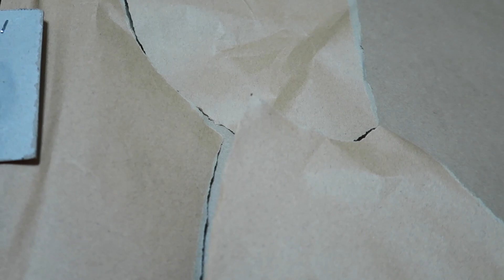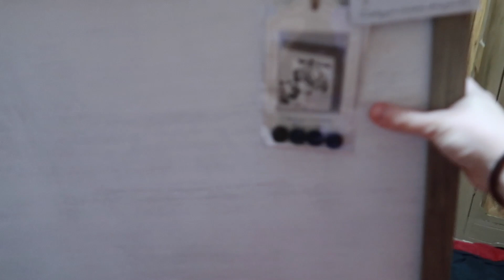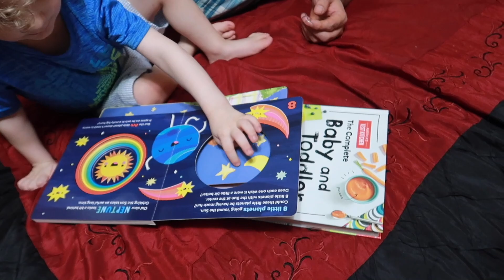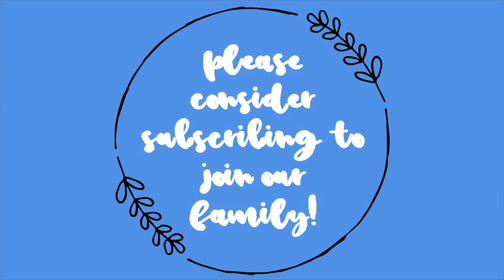BABY NAME REVEAL ANNOUNCEMENT!? (HUSBAND DOESN'T LIKE THE BABY GIRL NAME I LOVE!)! | PREGNANCY VLOG!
August 26, 2019: OUR BABY GIRL'S NAME REVEAL ANNOUNCEMENT!? (HUSBAND DOESN'T LIKE THE BABY GIRL NAME I LOVE!)! Find out about the baby name reveal here and see husband and wife battle for the baby name they love! I hope you enjoy today's daily vlog! This pregnancy has went by so fast, and baby girl will be here before we know it!

Magnetic Board (similar to the one in my video):
Extremely Cute Magnetic Wooden Rustic Magnetic Chalkboard:
Kids Magnetic Board (Super Cute!):

We post daily! We are a husband and wife who vlog daily and share our journey raising a 2 yr old and pregnancy with baby #2!

Our Cameras:
Canon 80D
Canon G7X Mark II

What I RECOMMEND to get PREGNANT:
One A Day Men's & Women's Preconception Pack:
Geritol Liquid:
Preseed fertility-friendly:
AccuMed- Affordable Pregnancy Test Strips:
First Response Pregnancy Test:
Clearblue Digital Pregnancy Test: